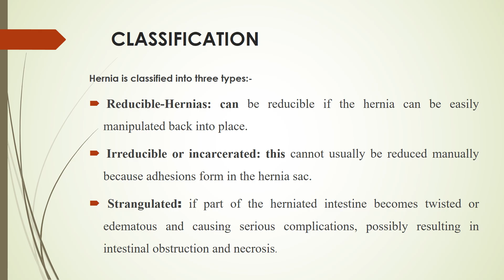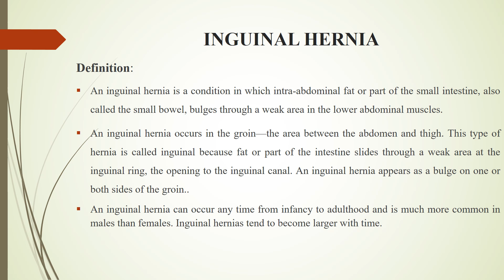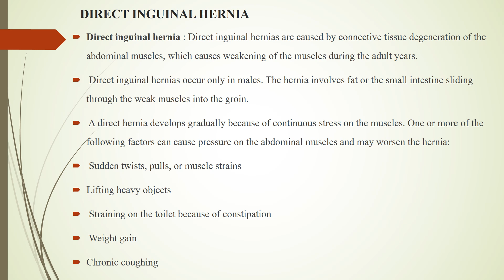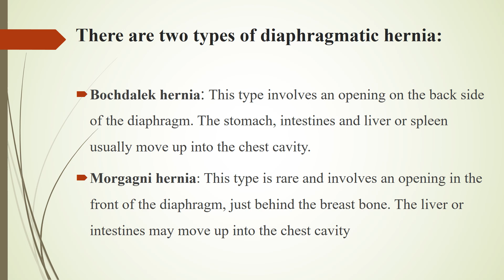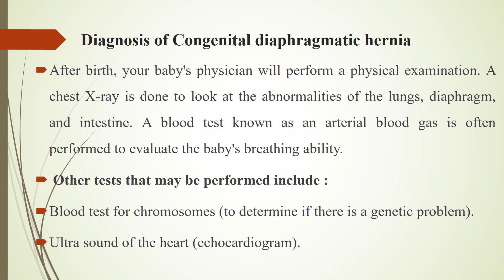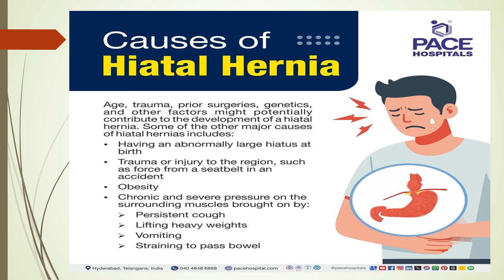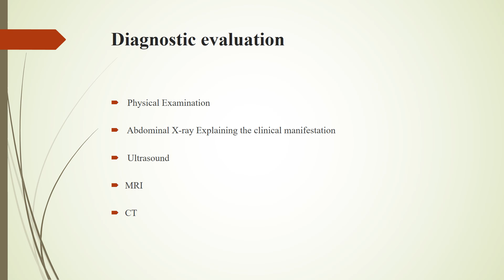Hernias Explained: From Diagnosis to Recovery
In this video, we dive into the world of hernias-what they are, how to recognize them, and the treatments available. From understanding the different types of hernias to exploring symptoms and recovery options, we cover it all!